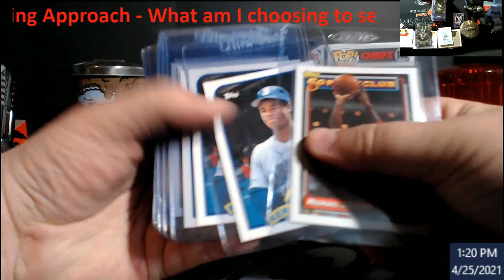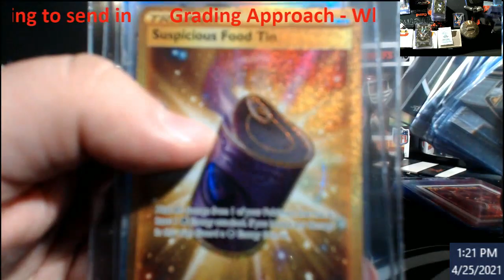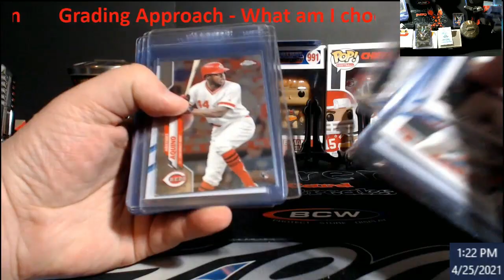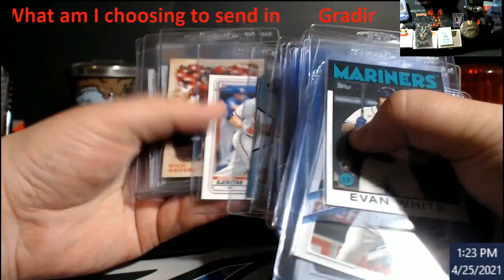Grading Card Approach - Episode 02 - What Cards I am Selecting for Grading and Why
1811 N Dixie Ave #104

Who do I collect:
Roberto Clemente
Michael Jordan
Nolan Ryan
Sidney Crosby
Vintage Cards